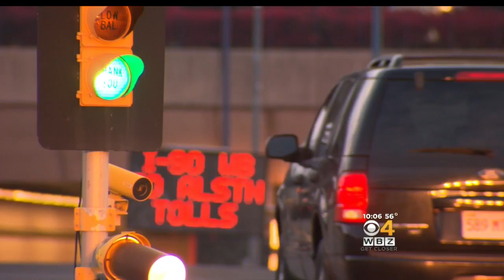State Police Crack Down On Speeding At Mass. Pike Tolls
If you use the Mass. Pike you may have noticed there is a crackdown going on right row. WBZ-TV's Kate Merrill reports.